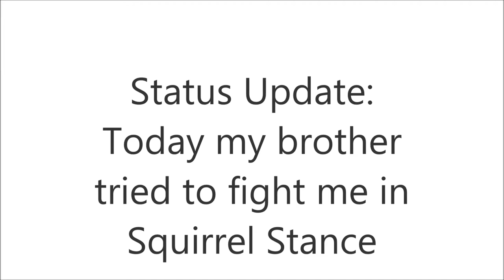Siberian Status Update: Squirrel Stance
Status Update: Today my brother tried to fight me in Squirrel Stance.